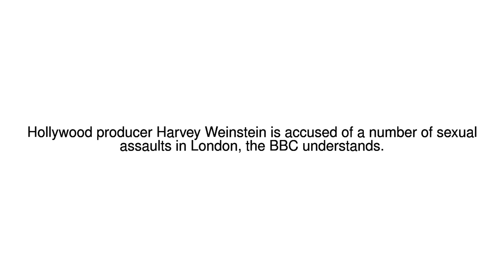News Update UK police look into new Weinstein claims 16/10/17